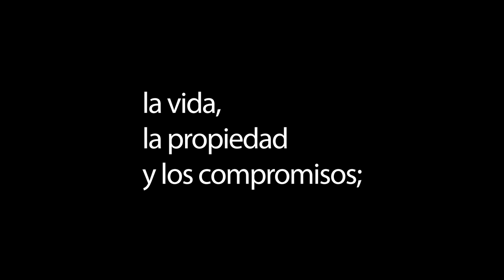Voces UFM: ¿Cómo ocurre una economía de mercado? | Manuel F. Ayau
En 2021, la Universidad Francisco Marroquín cumple 50 años de difundir los principios éticos, jurídicos y económicos de una sociedad de personas libres y responsables. A través de los años, la UFM cuenta con un sinfín de actividades que facilitan el aprendizaje interdisciplinario a través del debate y acercamiento con profesionales de diversas ramas y con experiencia internacional.

Voces UFM es un proyecto que reúne extractos de conferencias y entrevistas que expresan pensamientos sobre la libertad, responsabilidad y libre mercado.

Este video es un extracto de las lecciones sobre El Proceso Económico por el Dr. Manuel F. Ayau, uno de los fundadores de la Universidad Francisco Marroquín, que nació del Centro de Estudios Económico-Sociales, un espacio de pensamiento liberal clásico que él fundó. Fue el primer rector de la UFM; miembro del Consejo Directivo de Liberty Fund y directivo de Foundation for Economic Education (FEE).

Aprende más sobre la economía de mercado, la razón de ser de la Universidad Francisco Marroquín; cooperación social; comercio internacional; sistema de precios; elasticidad; crédito, interés y banca; función del dinero; función del capital y remuneración al trabajo.